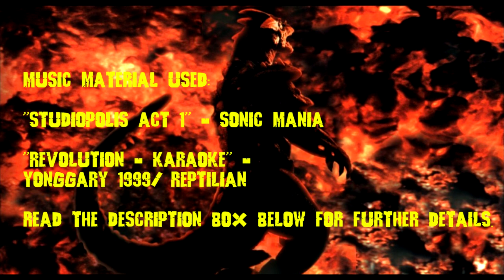"Lights, Camera, Revolution!" - Yonggary 1999/Reptilian - Revolution Mashup Remix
Logo/Emblem Design: Titanollante
End Card Music: Bossa Del Sol

Artists: Tee Lopes &  Yoo Seung Joon
Tracks:
"Studiopolis Act 1" (Sonic Mania) + "Revolution Karaoke" [UNKNOWN] - (Probably the Yonggary 1999/Reptilian Soundtrack)
Year: 2018
Date Of Release: TBC